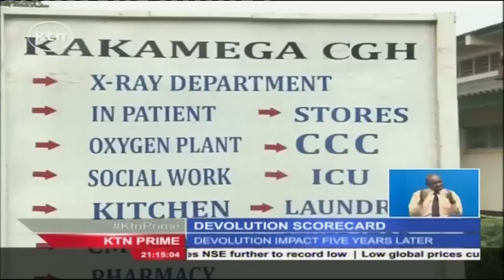KATIBA DAY - 27TH AUGUST 2015: How Kenyans view devolution and county governments